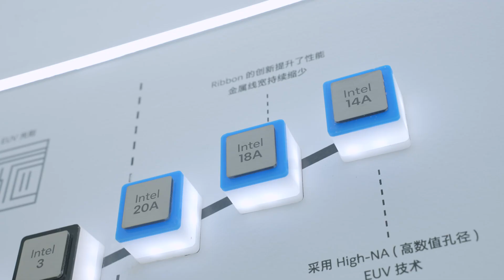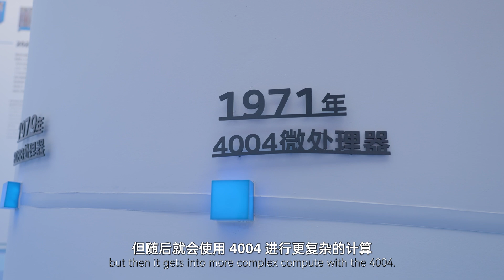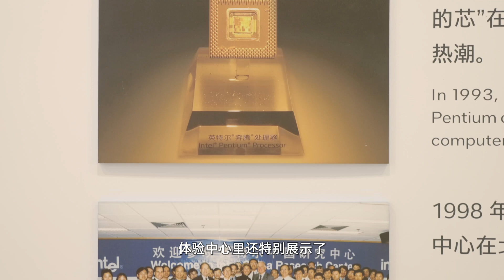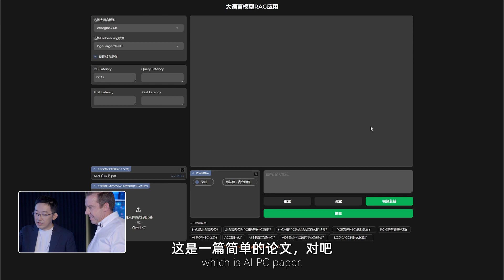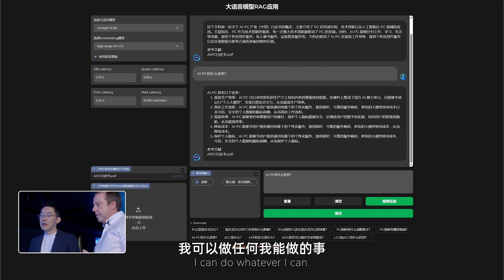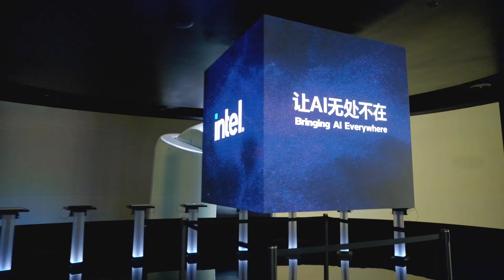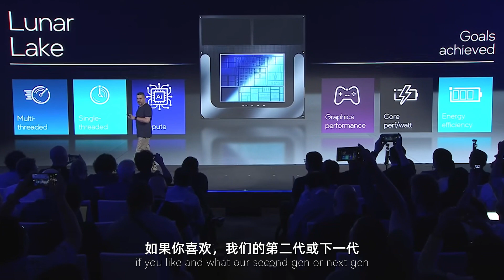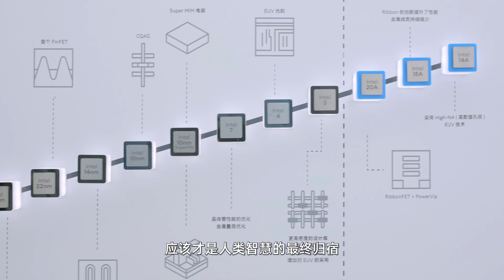离开英特尔三年，他们竟在北京搞了个「博物馆」？！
三年之期已到~和英特尔全球首席市场官Brett Hannah一起逛了一个有意思的地方~

📚 公众号：老石谈芯
🏮微博：老石谈芯的老石
🌍知识星球：老石谈芯 - 进阶版